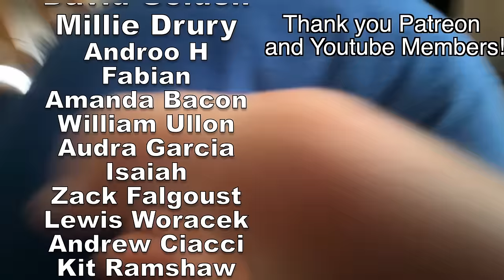Occupational Hazard… Australian Sheep Farm Vlog